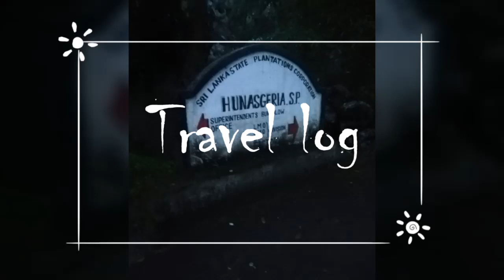Hunnasgiriya mountain old bungalow and waterfall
Hunnasgiriya srilanka